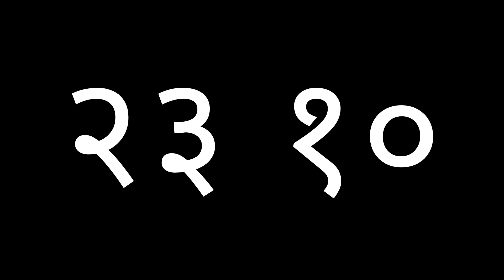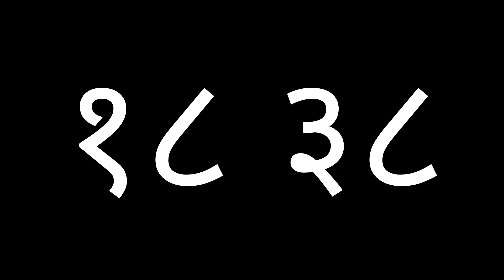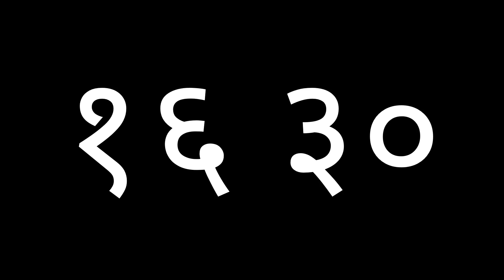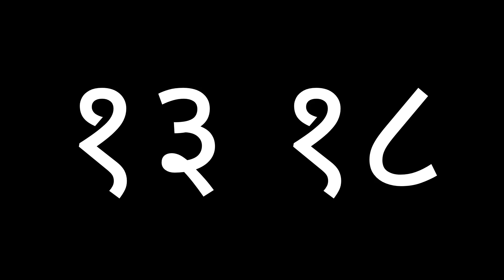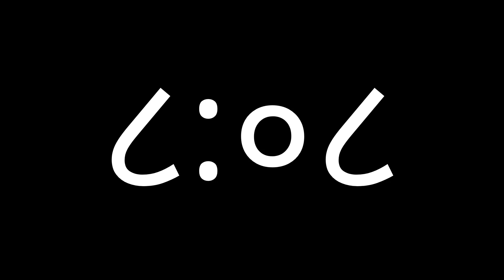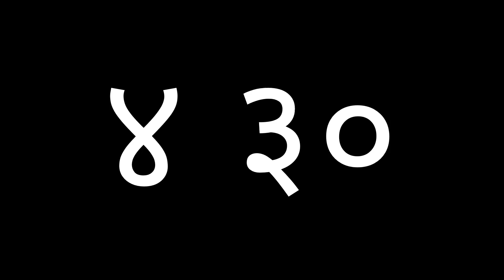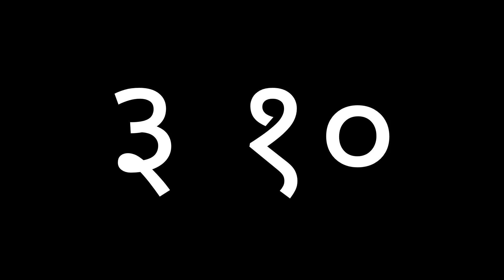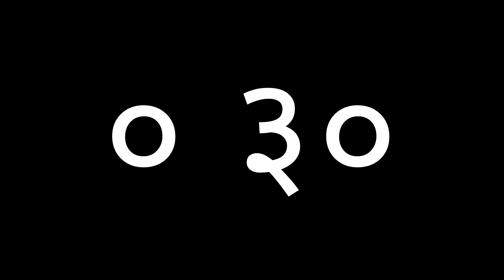30 Minute Timer - Devanagari Numerals Countdown ३० Minutes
Devanagari numerals countdown timer  ३० minutes.
Simple black background.

० : 0
१ : 1
२ : 2
३ : 3
४ : 4
५ : 5
६ : 6
७ : 7
८ : 8
९ : 9